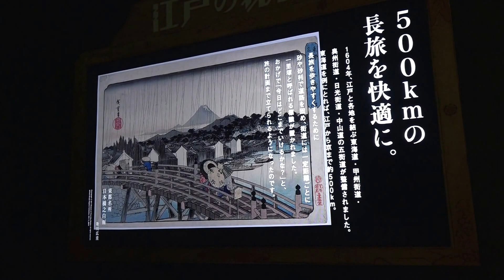デジタルアートで江戸の秘密を暴く スーパー浮世絵『江戸の秘密』展に行って来ました～！ 2017年5月14日 00093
デジタルアートで江戸の秘密を暴く
スーパー浮世絵『江戸の秘密』展に行って来ました～！
2017年5月14日撮影